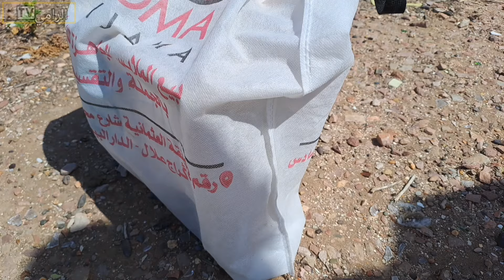سوق الطيور الأربعاء سباتة بالدار البيضاء 🇲🇦 2024 اليوم الأربعاء 17 ابريل سوق عامر والخير موجود.